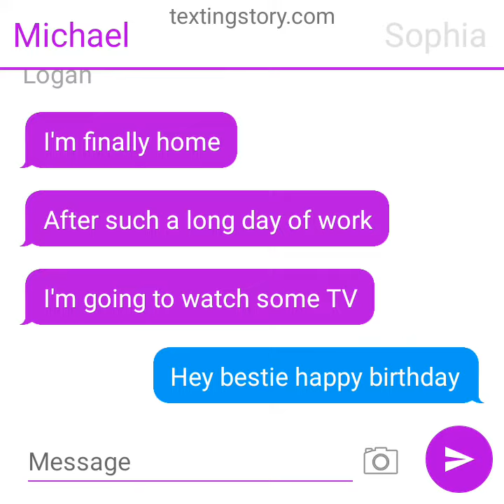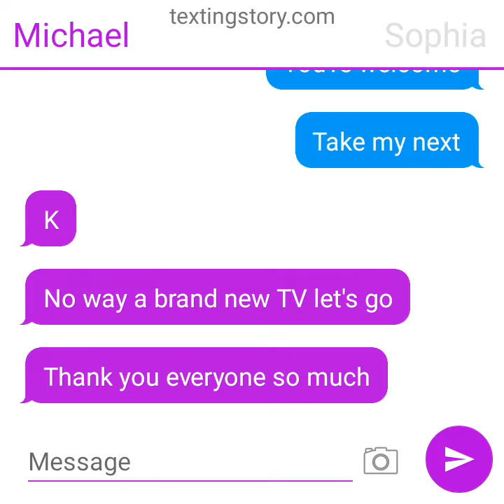bestie surprise me when it was my birthday